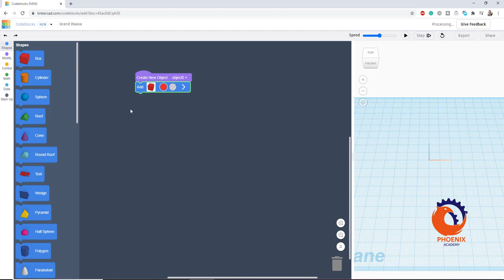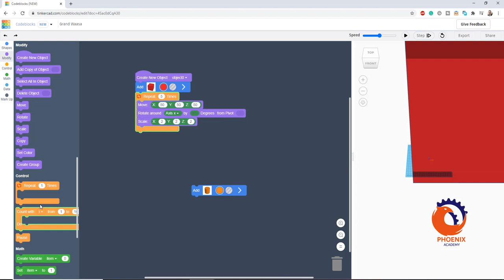tinkercad codeblocks برمجة بدون كود للتصميم الاشكال الهندسية